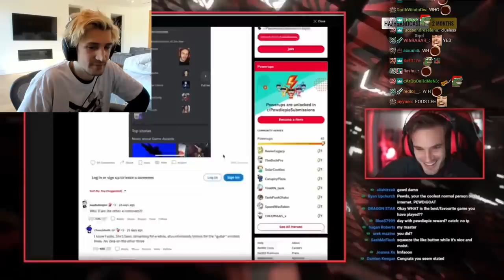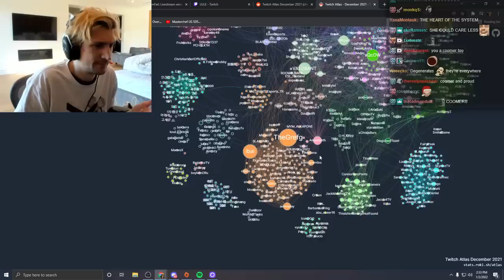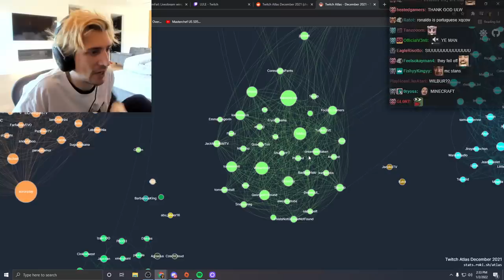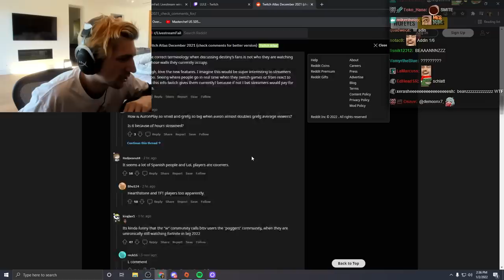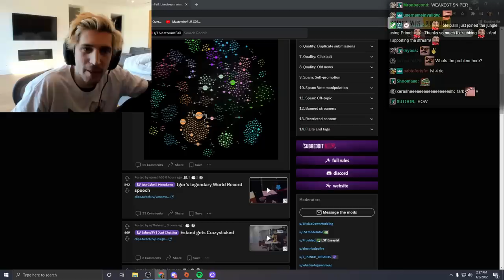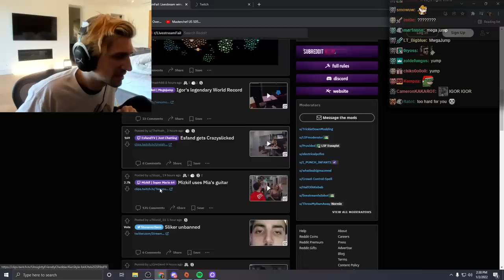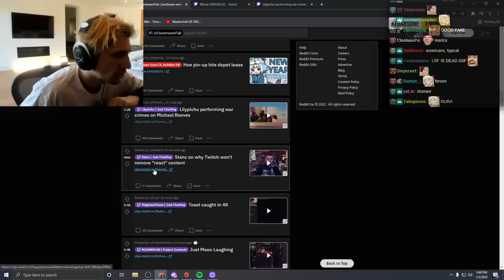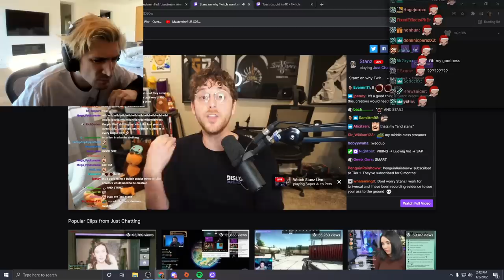New Twitch Graph Proves Everyone is a Coomer